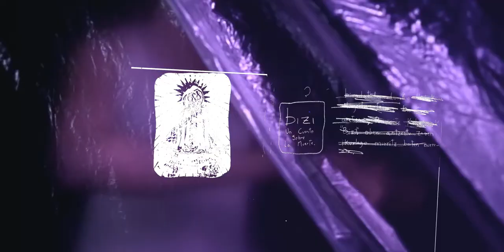Bizi! III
Arrigurik Parasite Kolektiboaren "Bizi!" antzezlanaren inguruan egindako 8 irudietatik hirugarrena.

Bizi instalazio antzeztu ibiltari eta murgilara-
zlea da: eraikin baten barruko espazioa eral-
datu eta ikuslea hiri horretako espazioan, den-
boran eta errealitatean barrena eramango du.

Zentzumenen bidezko murgiltze interaktiboa
lortu nahi da, ikuslea eszenografia eta ikus-
entzunezko muntatze baten zati izango baita,
horren barruan mugituz eta esploratuz, eta
hartara bere inguruan garatzen ari den lana
bereganatuko du.

Hainbat arlotako elementuk osatzen dute
dramaturgia: dantzariak, aktoreak, ikus-en-
tzunezkoen diseinua, soinu espazioa (zuzene-
koa eta grabatua) eta bideo proiekzioak; es-
zena diseinuak eta eskulturak ere pisu handia
izango dute.

Baratza taldea eta Parasite Kolektiboa bertako
konpainia egoiliarra arduratuko dira kudeake-
taz eta zuzendaritza artistiko eta teknikoaz.

Bizi es una instalación teatralizada itinerante
e inmersiva que transforma un espacio situa-
do dentro de un edificio de una ciudad para

transportar al espectador en el espacio, tiem-
po y realidad contextual de dicha ciudad.

La experiencia teatral es de inmersión sen-
sorial e interactiva, ya que el espectador es
parte integral de un montaje escenográfico
y audiovisual por el cual irá desplazándose y
explorándolo, absorbiendo así la obra que se
desentraña a su alrededor.

El montaje teatral cuenta con una dramatur-
gia compuesta interdisciplinarmente por bai-
larines y actores, diseño audiovisual, espacio
sonoro (vivo y diferido) y proyecciones de
video, además de un gran peso en el diseño
escenográfico y escultural.

La gestión y dirección artística y técnica será
llevada a cabo por el equipo Baratza y su
compañía residente Parasite Kolektiboa.

Ficha artística:

Dirección: Unai Lopez de Armentia.
Coreografía: Garazi Lopez de Armentia.
Dramaturgia: Hannah Frances Whelan.
Interpretes: Nalúa Barco, Rachel Hermosilla, Naiara Herrero, Zuhaitz Izarra, Garazi Lopez de Armentia, Mayi Martiarena, Carmen San Esteban, Marina Suarez.
Dirección Musical: Cameron Webster.
Músicos: Nika Bitchiashvili, Cameron Webster.
Diseño de Escenografía: Marta Alvarez.
Asistentes de Diseño: Marina Suarez Ortiz de Zarate, Mayi Martiarena.
Diseño y Confección de Vestuario: Naiara Herrero.
Diseño de Luces: Rubén Balboa.
Gestión y Producción: Jemima Cano.
Esculturas: Braun.
Asistencia Técnica: Txema Diez Castrillo.

Videoak:

Zuzendaritza: Ander Mateos "Totxo"
Kamarak: Ander Mateos, Hasier Goikolea, Xabi Ojinaga
Zuzeneko Soinua: Joel Garcia, Jon Ander Urresti